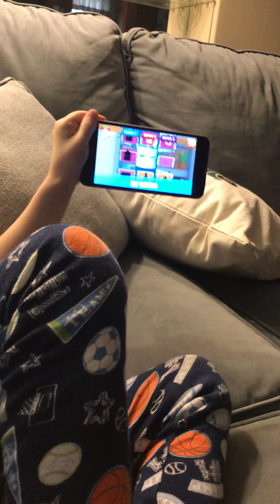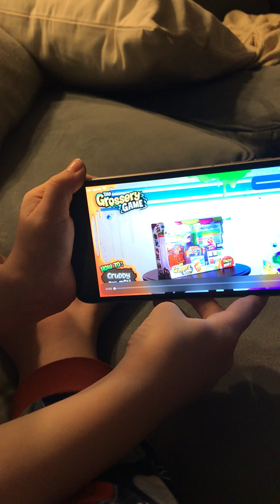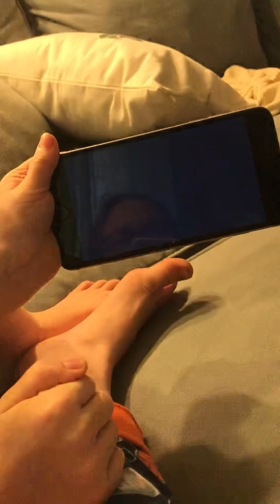October 26, 2018